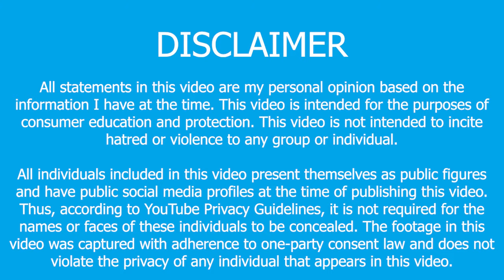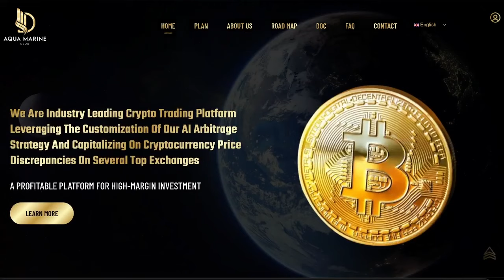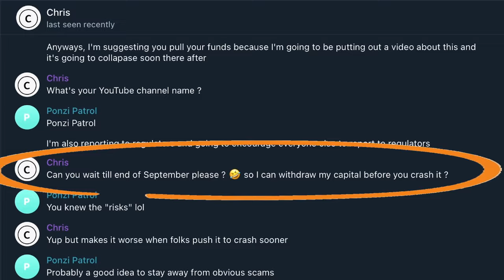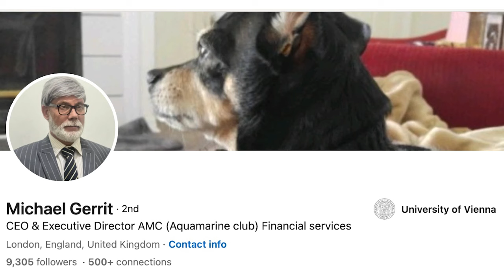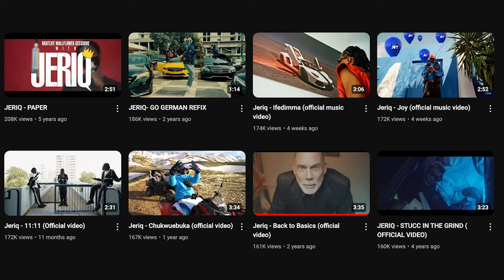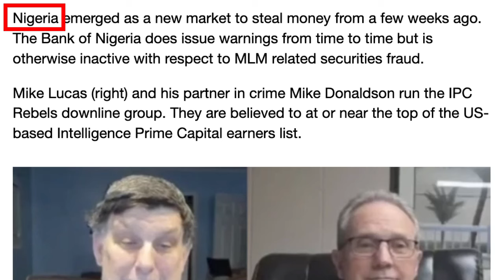A Scam So Dumb, It’s Funny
Aqua Marine Club aka AMC Global is a hilariously bad Ponzi scheme. I'm exposing the Fake CEO "Michael Gerrit" as German national Guido Gerhardt.

Want to make a difference? Take 5 minutes to report these scammers.